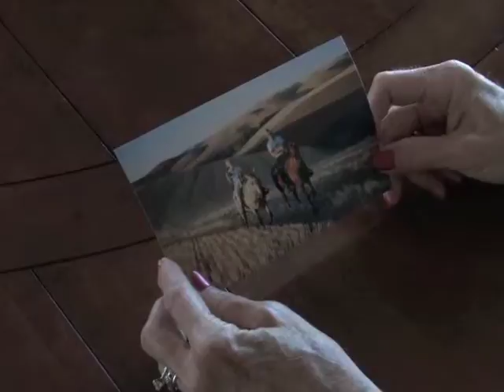Historical Timeline - 1999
1999 (by Shari and Dean Derby) - Devin Corkrum Derby moves back to the ranch to manage the winery at Spring Valley. As founding winemaker he oversees first crush and makes the first wine -- Uriah, a Merlot-based red blend which debuts in 2001. Devin also designs the labels for Spring Valley's wines.